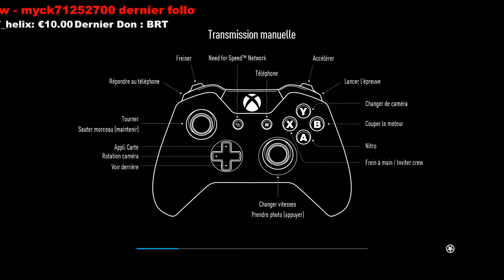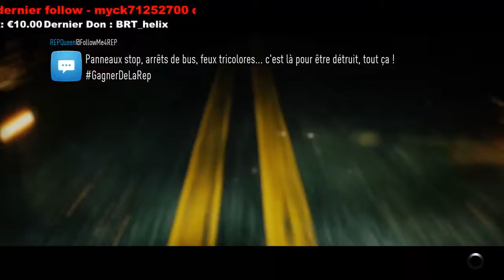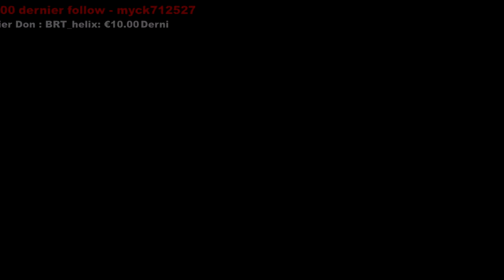[FR] Freeride pour récupérer les collectibles - Let's Play - Need For Speed 2015 - (HS01)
Épisode Bonus / Hors Série, afin de récupérer en découvrant la map les donuts, tags, et point de vue ou que ce soit les photos panoramiques, les donuts, les pièces gratuites ou encore les urbex.

Musiques :

/// --- Logiciels utilisés --- \\\